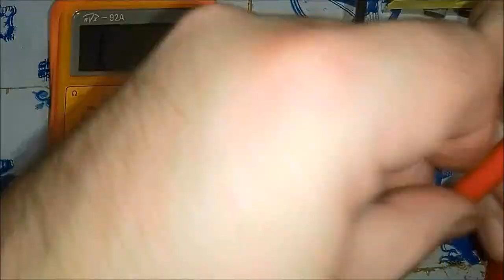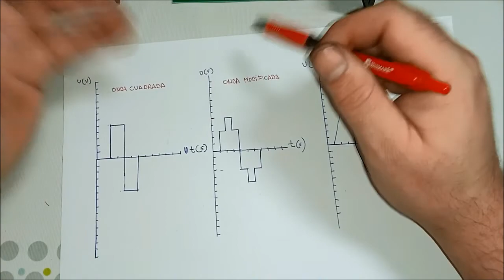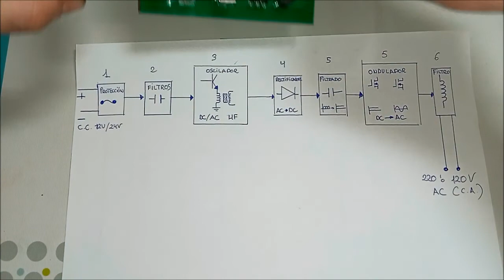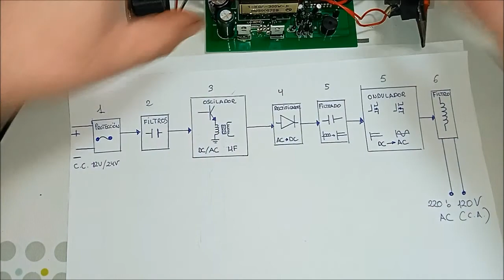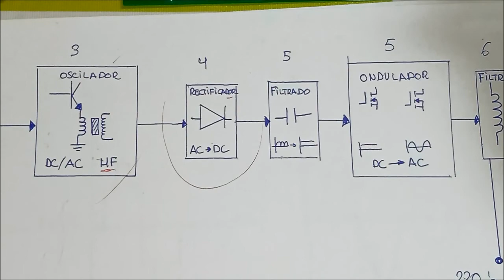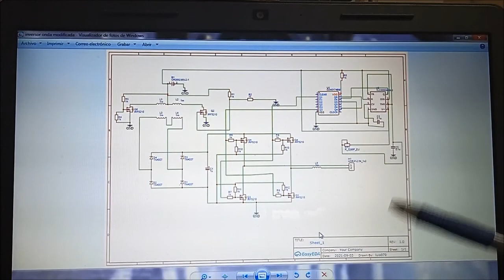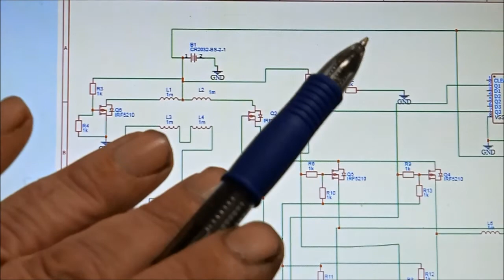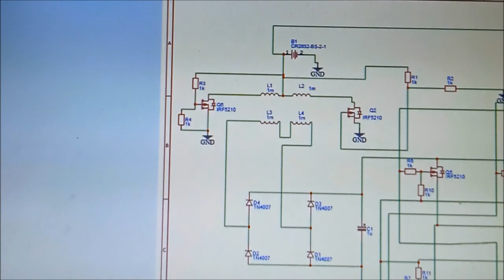Qué hay dentro de un convertidor DC/AC y cómo funcionan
He estado haciendo una revisión y cambiando algunos componentes a un inversor de onda modificada y he aprovechado para hacer éste video para ver como son por dentro y explicar cómo funcionan